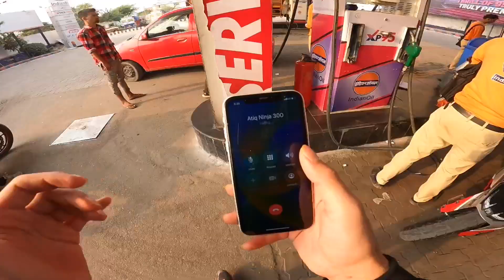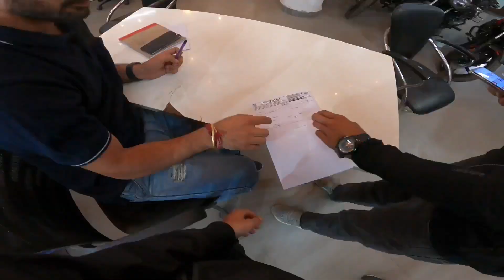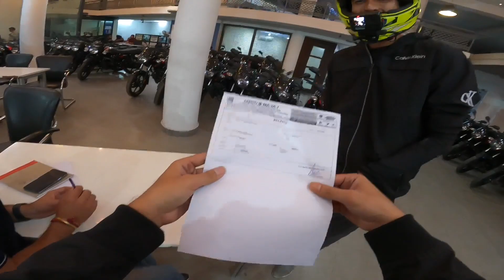Crazy Ninja Rider Wants Race 🤬 | Old Ktm Rc390 vs Ninja 300 | Who wins ?